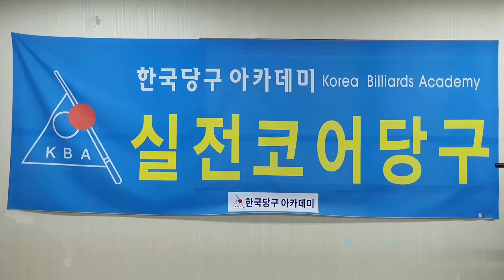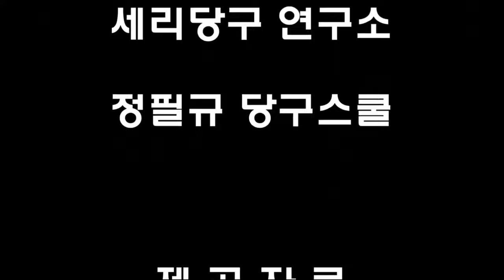[4951] 한국당구아카데미 // 더 섬세하게 / 세리(일단) : 3795(1495)일 / 16565(4506)시간_ 2024.11.04.